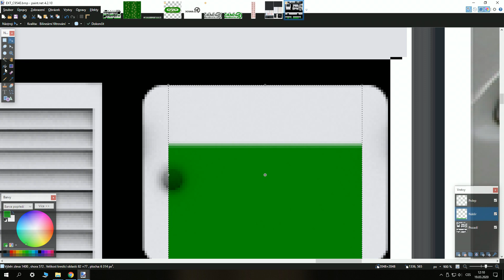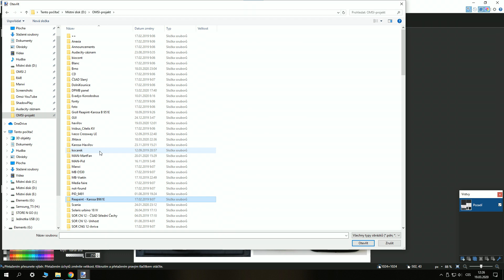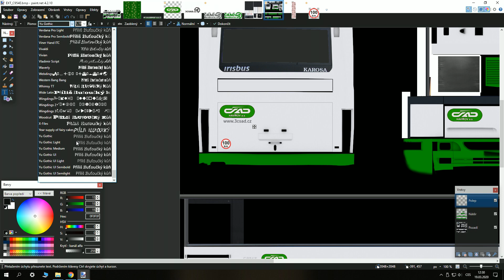OMSI 2 [TIME LAPSE] Repaint Karosa C 954E (ČSAD Havířov)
CLICK TO SEE MORE! Rozklikni popisek videa!

BUS: Karosa C 954E
Program: Paint.net

Budu rád za každý příspěvek!

► Můj PC:
▪ CPU: AMD Ryzen 5 2600x
▪ MDB: ASUS Prime B450-Plus
▪ RAM: 16 GB 2666 MHz
▪ GPU: GeForce GTX 1070Ti
▪ Zdroj: 600W